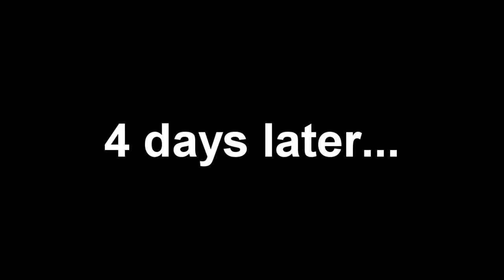Cradle Playthrough 3 - Nice Hat!